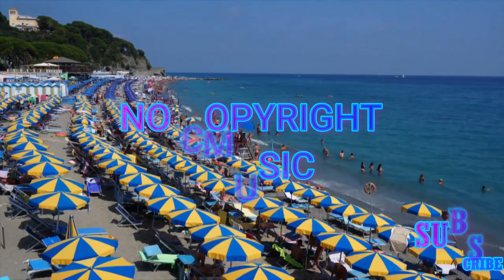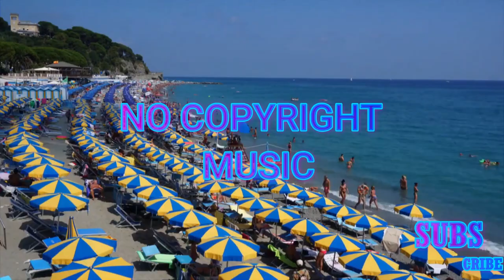Tobu -Louder Now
video description.

ANNOUNCEMENT !